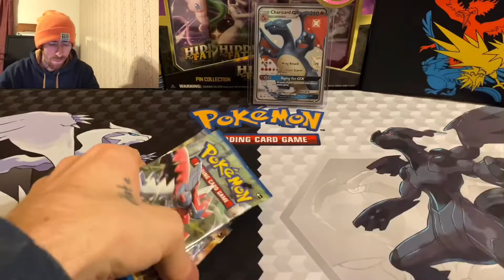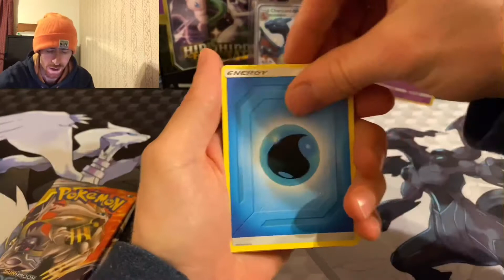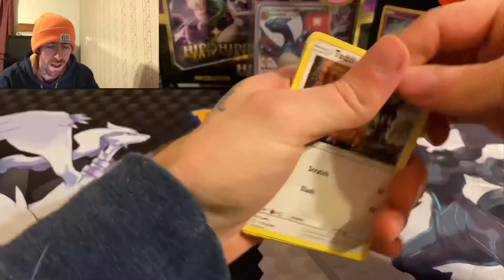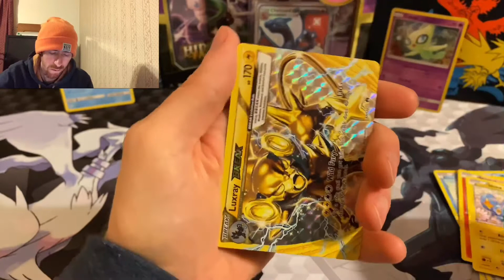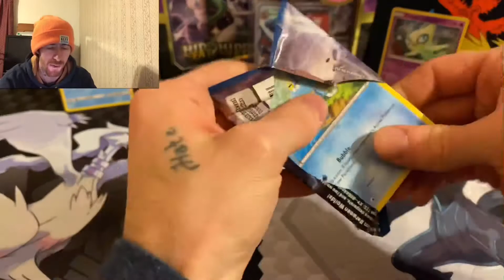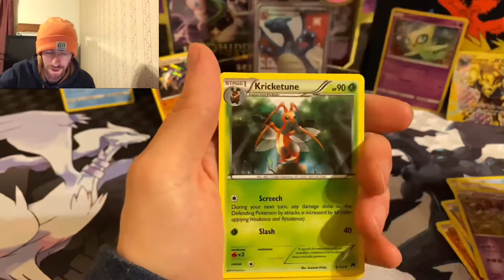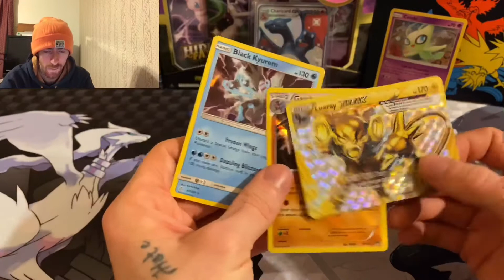Pokémon Cosmic Eclipse | BreakPoint opening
What’s up everyone today we are opening Pokémon cards
3 pack blister cosmic eclipse
I also will be opening some Pokémon breakpoint in search of the mega gyradoooose
i will be opening up unified minds soon as well and opening evolutions